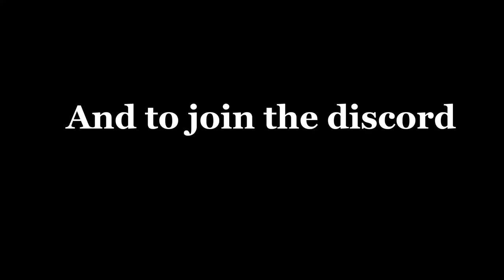Ice Skating in Gorilla Tag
This is my first actual video 🤮